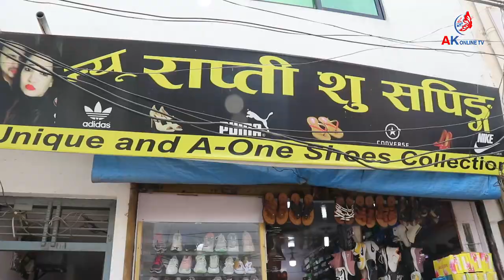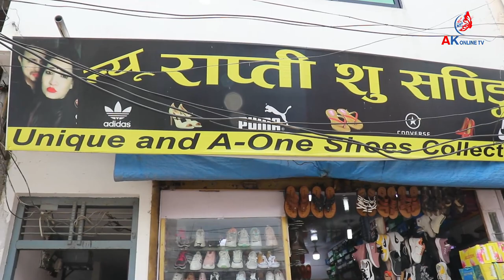टिकटकका भाइरल जोडि बिना कार्की र धर्बेन्द्र बोहोरा । बाबा ममीको प्रेम कहानी सुनेर छोरी दङ्ग ।।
तपाईंकाे टाेल छर छिमेकमा रहेका समाचारमूलक र राेचक विषय छन भने र AK Online TV मा समेट्न चाहानुहुन्छ भने फाेन नमर : 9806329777 मा हामीलाई सम्पर्क गर्न सक्नुहुन्छ ।